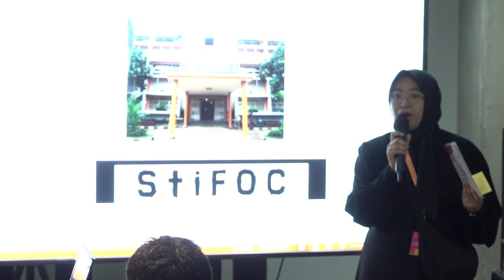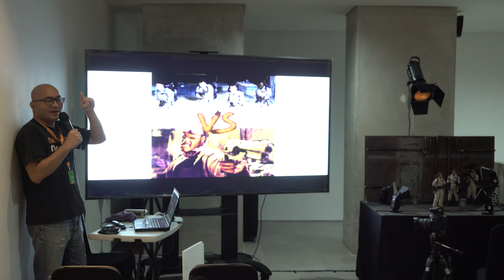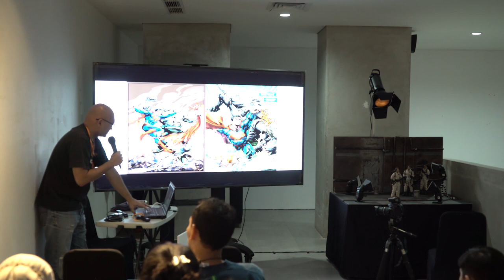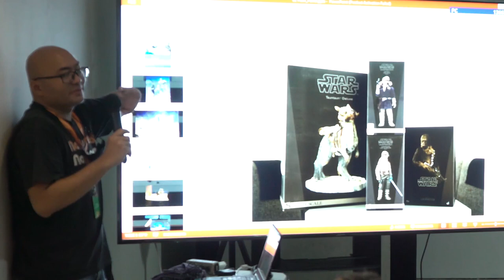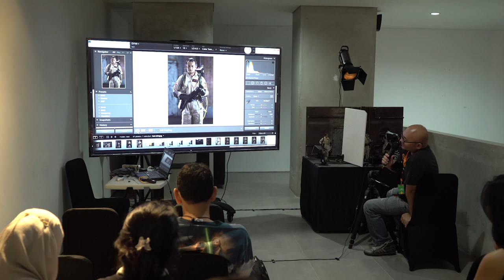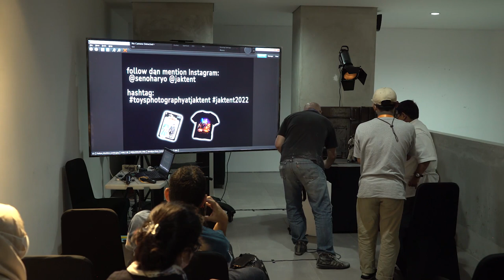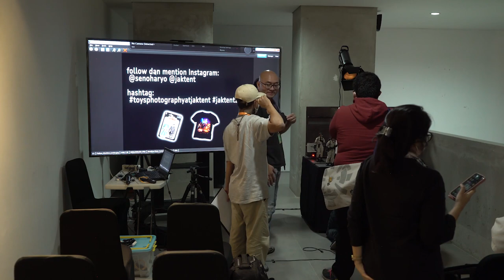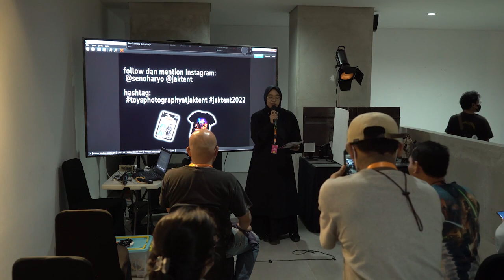ICON: Toys Photography Workshop Session 1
The art of photographing toys has become a new trend in the creative content world these days. In various social media platforms, we can find photos of action figures and other types of toys, created with unique approaches and techniques. In this session we will learn more about Toys Photography with Seno Haryo, who have spent years learning about the art of toys photography.